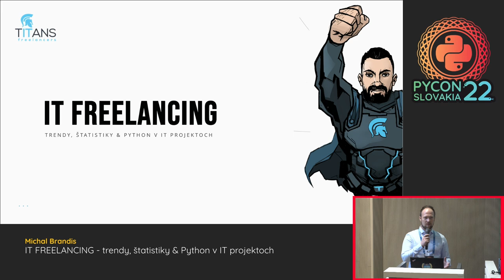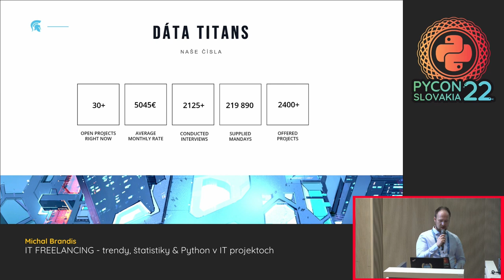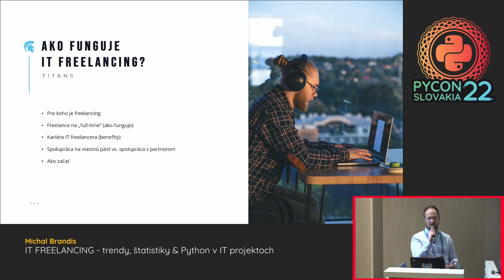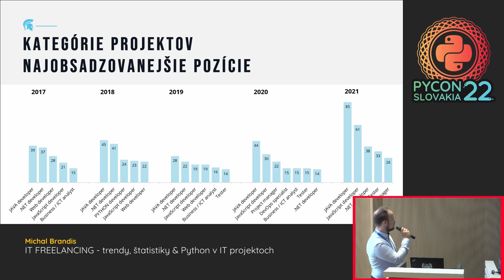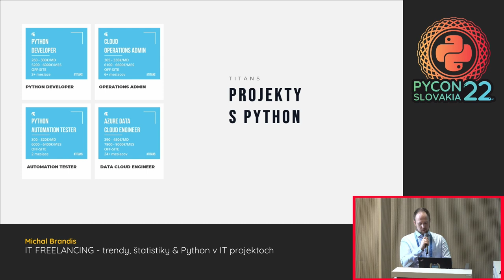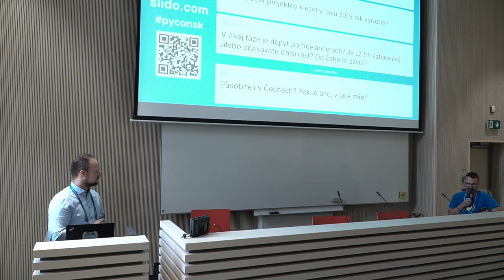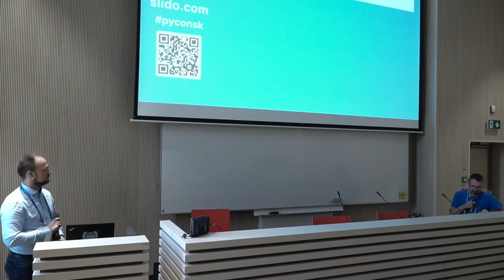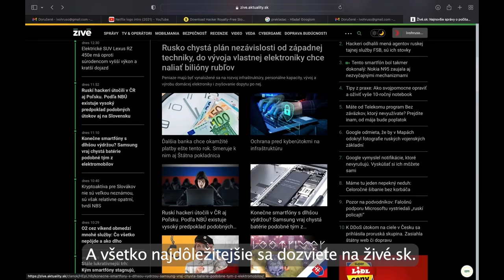IT FREELANCING trendy, štatistiky & Python v IT projektoch - Michal Brandis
Dopyt po IT freelanceroch rastie. Je freelancing budúcnosť? Aké trendy a technológie dominujú IT projektom? A aké miesto má v tom celom Python? Odpovede vychádzajú z reálnych dát každoročných štatistík TITANS freelancers.